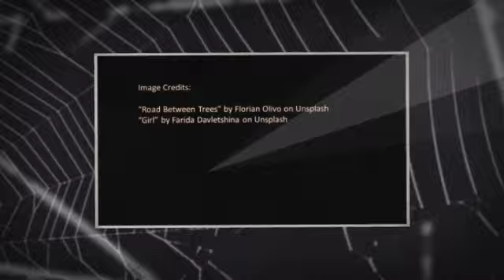Rules for Vanishing